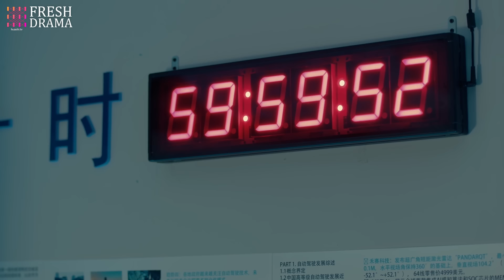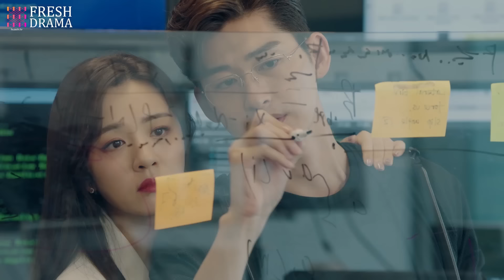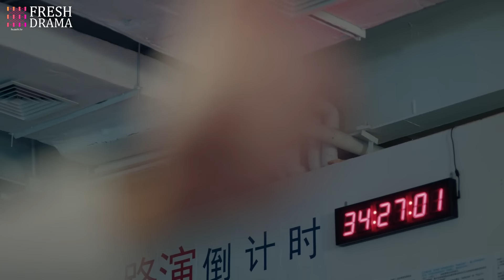Since you came into my life, the hole inside me gets filled | Gentlemen of East 8th | Fresh Drama